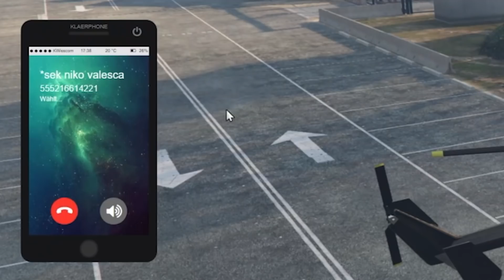Die 100 Meter Buttheitsstatue | GTA 5 RP Highlights